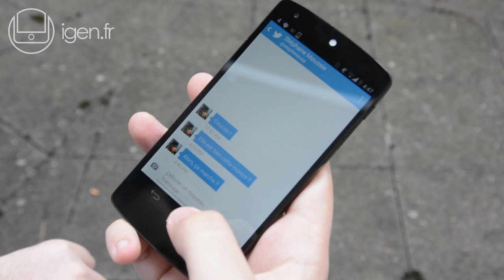Test de la LG G Watch et d'Android Wear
Retrouvez notre test de la LG G Watch et d'Android Wear sur iGeneration